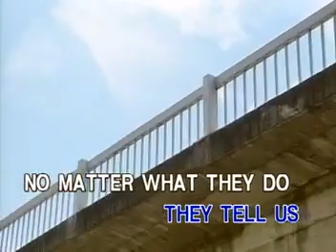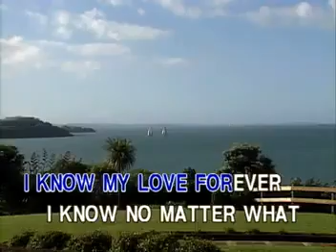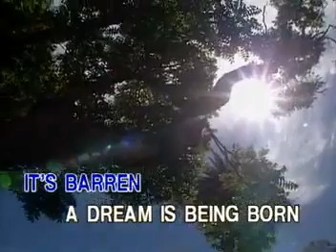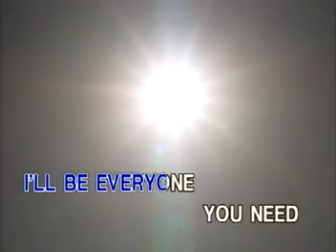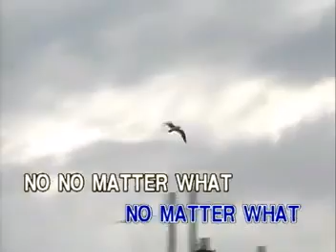02. NO MATTER WHAT [Re-Upload]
VCD Title: Pop Hits for Men: Featuring Songs Popularized by Boyzone
Release Date: March 30, 2001
Catalog No.: VCD-W-357
Record Label: Peak Music / Vicor Music Corporation